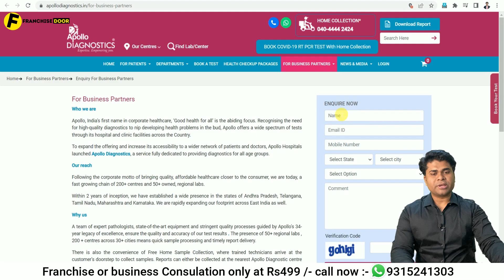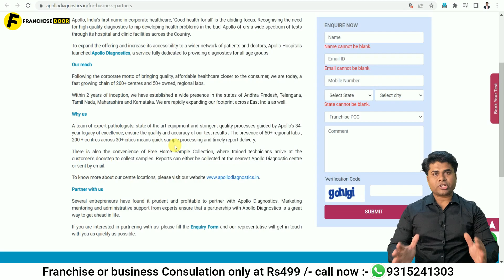🔥Diagnostic center kaise khole |Apollo diagnostic franchise |franchise business| business ideas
🔥2022 का सुपर फ्रैंचाइज़ी Apollo diagnostic franchise 🔥diagnostic center franchise/New business ideas

 Books written by Satyam Kirti :-
1.कर्नल की बेटी (Hindi Story book)
2. हसरतों के मोती (कविता संग्रह )
FOLLOW ME ON : - ( मुझे फॉलो करिये )